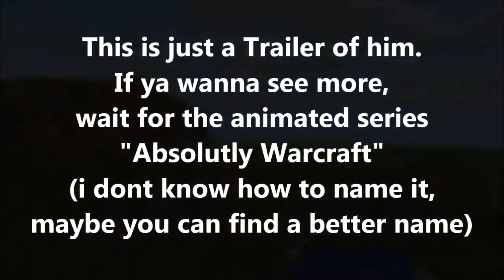Charaktertrailer Gabelhelm Sogarbraten [English/HD] (Minecarft Animation)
Well...
Not that good.

Wirklich???
WIRKLICH?!